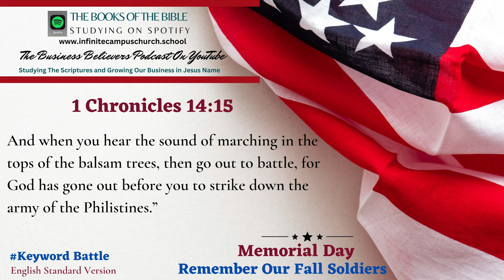Small Business Believers YouTube Podcast Memorial Day Playlist The Book of 1 Chronicles 14:15.